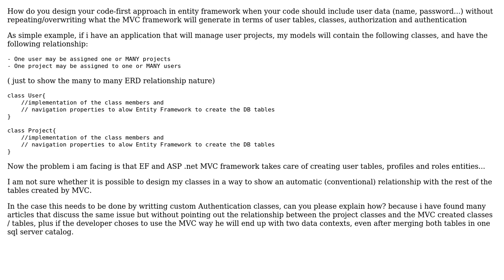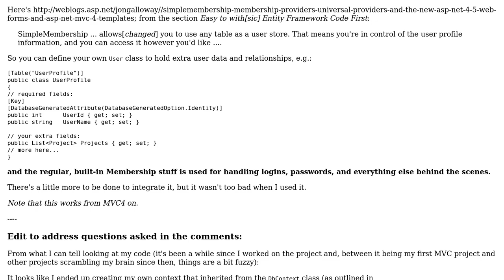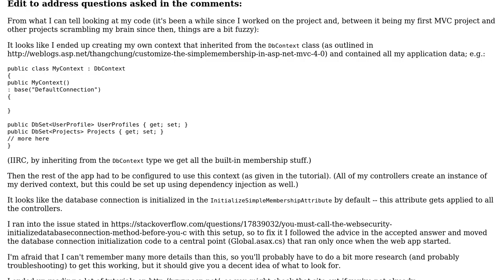How to model users accounts in ASP MVC Framework with Entity Framework using code-first approach?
Software Engineering: How to model users accounts in ASP MVC Framework with Entity Framework using code-first approach?

With thanks & praise to God, and with thanks to the many people who have made this project possible! | Content (except music & images) licensed under CC BY-SA | Music | Images & others | With thanks to user ProgrammingNinja user paul user joe and the Stack Exchange Network Trademarks are property of their respective owners. You are responsible for your own actions.